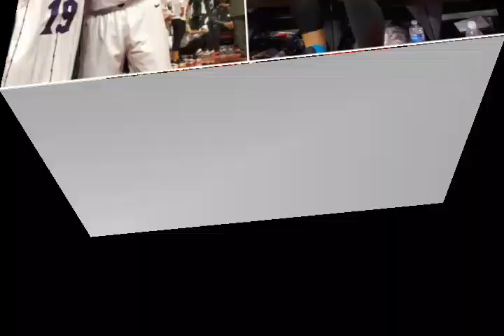Bianca Andreescu shares love for Justin Bieber just like Coco Gauff did previously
Bianca Andreescu shares love for Justin Bieber just like Coco Gauff did previously. Adreescu open up on her love for Justin Bieber just as Coco Gauff once did before